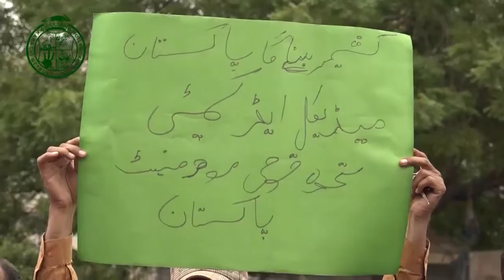Kashmir KashmirSolidarity Karachi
Demonstration in connection with the 'KashmirSolidarityHour' to show Solidarity with the people of Kashmir facing IndianOppression & atrocities This demonstration was organised by MQMPakistan outside CivicCenter Karachi.